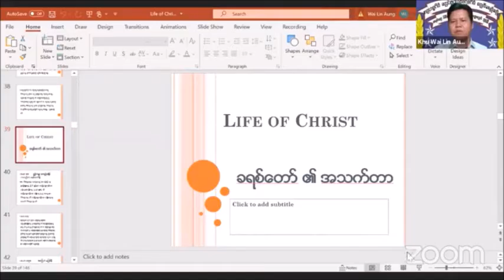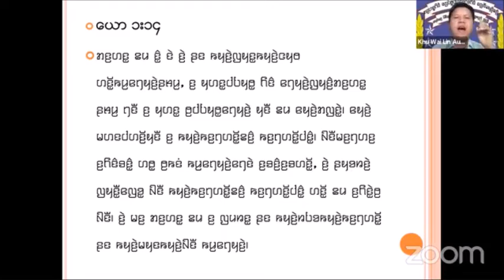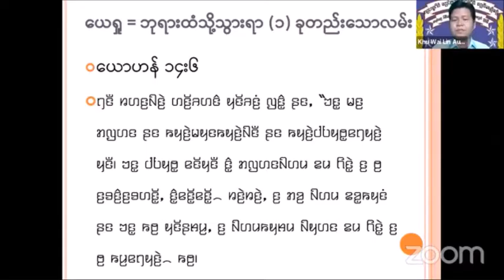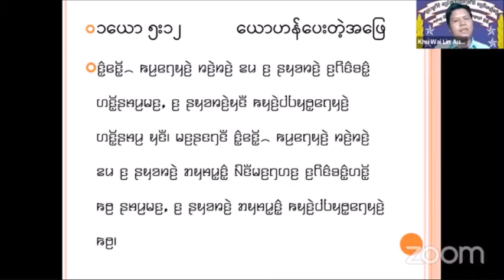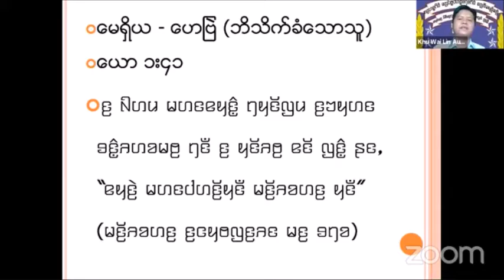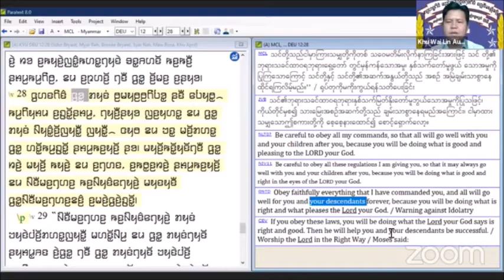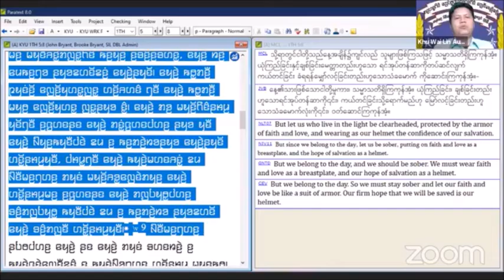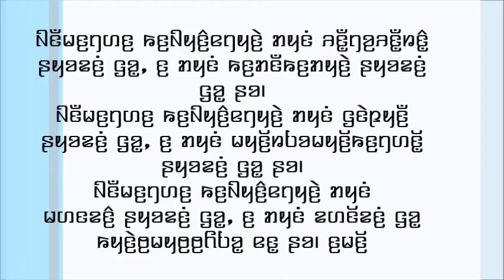Karenni Bible Study: Spiritual Formation from Life of Christ Part-3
Spiritual Formation from Life of Christ Part-3
ခရစ်တော်၏ အသက်တာ မှ သင်ပေးသော ဝိညာဉ်ရေးရာများ အပိုင်း - ၃